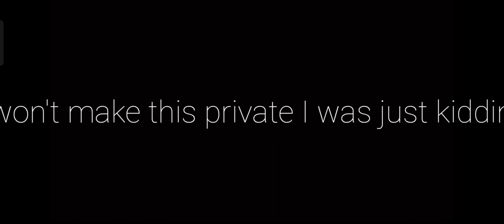Tap the screen 10 times as fast